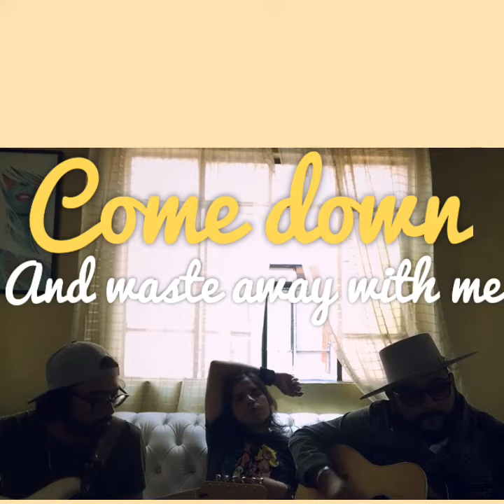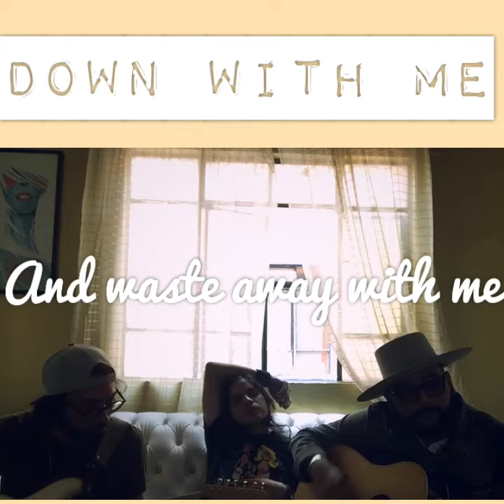Foo Fighters Everlong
Nuestra versión de Everlong